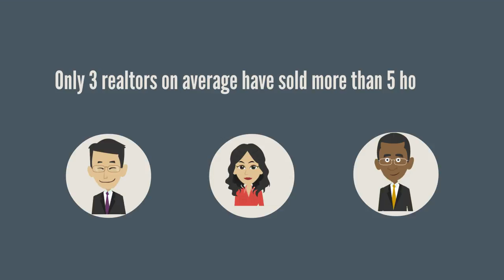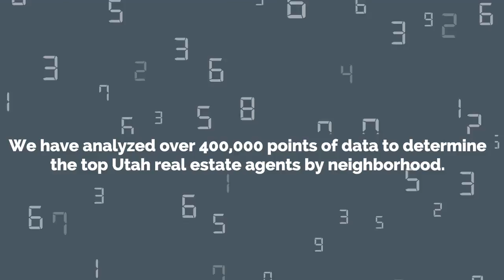Real estate explainer video promo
Propendio Whiteboard Script

The average American will buy and sell a home 4 to 5 times in their lifetime.  The stress and financial costs can be high, but it doesn’t have to be.  The old saying, “You get what you pay for” applies to most situations, but not to Real Estate.  If you are selling a home, you are likely to pay the same commission whether you use one of the top real estate agents or top real estate brokers or not.
In Utah, there are more than 5,000 real estate agents.  How can you determine the real estate agent rankings?  On average, only about 100 agents have sold into any one Zip Code over the past year and of those only 3 Realtors on average have sold more than 5 homes.
Why is that important?
Because having data doesn’t make you a pricing or housing expert.   Neighborhood expertise and experience is the great differentiator in real estate and that is what consumers are really looking for.  Even great agents struggle when they don’t know the community.
That is why Propendio doesn’t represent buyers or sellers.  We have analyzed over 400,000 points of data to determine the top Utah real estate agents by neighborhood.  We refine our list by conducting expert interviews and client surveys.  We refer to you the best of the best for the community for which you are interested in selling or buying.  And best of all, Propendio earns a referral fee from the agent.  You pay the same either way, which isn’t a penny more than with any other agent.  If none of the agents referred to you are a good fit, then you’ve lost nothing.
Enter your zip code and see for yourself how many agents have sold more than 5 homes in your community.  John Wooden said, “Don’t mistake activity with achievement”.  Work with a real estate agent that has proven performance in your neighborhood.

Videos captativos para tu empresa y applicacion, vídeos profesionales para empresas, sitio webs de alta calidad, conseguirás fidelizar con más clientes, consigue tu vídeo de alto impacto para captar más prospectos online.

El videomarketing es la mejor estrategia hoy en día para hacer crecer tu negocio. Un video marketing online le agregará valor a tu marca, igualmente influirá positivamente en tu SEO video  para conseguir más visitas. Un video EXPLAINER O  motion graphics hoy en día representa más del 80% del tráfico en internet y es la mejor manera de hacer marketing viral.
Hacemos videos explicativo para tu app tu pagina web o producto.

Quieres un video explicativo?

Deseas promover tu negocio o tu producto?
Quieres aumentar las visitas en tu página Web o tus clientes?
Nosotros hacemos videos explicativos
y estamos aquí para ayudarte. Nuestros videos impresionaran a tus clientes y difundiran tu
mensaje en todo el mundo.
Recientes investigaciones demuestran que el video captan la atención 4 veces más respecto al
contenido escrito del sitio web y el 52% de los clientes tiene más confianza en las compras en
linea, gracias a los videos explicativos.
amaran tu producto y lo compartiran con sus amigos y así iniciarán las visitas en tu sitio
web convirtiéndose
en tus futuros clientes.
Contactanos pronto y llevaremos tu negocio a la velocidad de la luz.